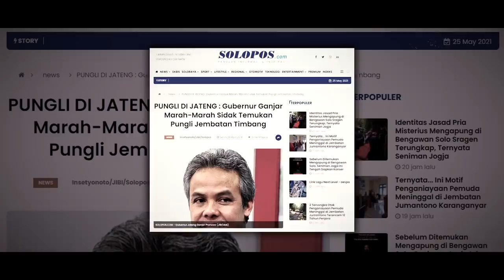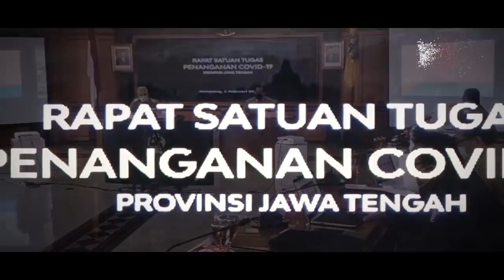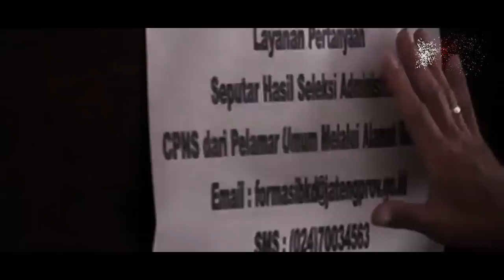MARAH BESAR, GANJAR PRANOWO NGAMUK-NGAMUK SAMPAI BEGINI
Ganjar Pranowo, siapa yang tak kenal sosok ini? Gubernur Jawa Tengah dengan ciri khas rambut putihnya ini tak jarang menjadi buah bibir masyarakat Indonesia. Selain terkenal karena kerap mendapat banyak penghargaan, Pria kelahiran 28 Oktober 1968 silam ini ternyata adalah sosok yang berani dan sangat tegas.

Dirinya bahkan diketahui tak pernah takut berhadapan dengan siapapun demi menunjukkan bagian-bagian mana yang keliru dan harus dibenahi. Mari kita simak beberapa momen ketegasan Gubernur Ganjar Pranowo.

1. Ganjar Ngamuk Pergoki Pungli di Jembatan Timbang
Masih ingatkah ketika Gubernur Jateng Ganjar Pranowo diawal menjabat marah-marah saat melakukan sidak dan memergoki Staff jembatan timbang di Subah Batang, kedapatan melakukan pungli?

Awalnya, Ganjar membuntuti seorang Kernet truk yang berjalan menuju kantor sambil menggenggam uang. Dan ternyata uang itu diletakkannya di meja petugas namun tidak meminta bukti struk dan bermaksud nyelonong pergi.

Ganjar meradang lalu memerintahkan agar semua laci dibuka. Betapa kagetnya Ganjar ketika ia membuka salah satu laci dan melihat dua amplop berisi uang.

Ternyata hal itu sudah seperti "budaya". Padahal denda yang sudah diatur oleh perda tergantung muatannya. Salah satu oknum petugas itu jujur dan mengatakan tiap anggota shift memperoleh "jatah" berbeda-beda, ada yang mencapai Rp 250 ribu.

Itu sebabnya, di sana, Ganjar naik pitam. Dia memberi isyarat tegas: say no to pungli.

3. GANJAR MARAH PETUGAS TANYAKAN HONOR
Ganjar marah saat rapat bersama sejumlah pejabat dan pelaksana penegakan untuk pelaksanaan protokol kesehatan di Jateng. Saar rapat, Gubernur Ganjar mendengar ada sejumlah pihak yang mepertanyakan honor petugas.

Ganjar geram, rapat pun bertugas menjadi tegang.
Baginya, jangan pernah meragukan komitmen yang telah dibuat. Dirinya bahkan mengibaratkan bahwa sebagai pelayan masyarakat harus rela ma-ti dalam sebuah pertem-puran atau pepe-rangan.

2. GANJAR MARAH JALAN MACET TIDAK ADA PETUGAS JAGA
Gubernur Ganjar marah-marah ketika melihat kemacetan lalu lintas di jalan raya Sayung arah Semarang, tahun 2020 silam. Pasalnya, kemacetan sudah mengular panjang, tapi tidak terlihat satu pun petugas yang turun mengatur jalan.

Ganjar yang ikut terjebak kemacetan, meminta mobil Patwal yang mengawalnya untuk contra flow atau melawan arus. Saat tiba di ujung kemacetan, ternyata ada rob yang menggenangi sebagian ruas jalan. Kendaraan pun harus bergantian melintas.

Ganjar turun dari mobil dinasnya, kemudian berdiri di bahu jalan sambil mengatur arus lalu lintas dan menelpon seseorang untuk segera menurunkan petugas dan menjaga lokasi tersebut dalam waktu 24 jam.

Tak hanya itu, ia juga menghampiri salah satu warga yang ada di lokasi itu. Kepada warga tersebut.

4. Ganjar  Marah Namanya Dicatut untuk Urus Perizinan
Ganjar marah ketika mengetahui namanya dimanfaatkan oknum biro jasa sekaligus lembaga swadaya masyarakat untuk mencari kemudahan dalam mengurus perizinan di Dinas Penanaman Modal dan Pelayanan Terpadu Satu Pintu.

Saat itu, Ganjar menemukan adanya 2 orang yang mengeluhkan sulitnya mengurus perizinan. Ayah satu anak ini kemudian meminta salah satu pegawai untuk menelpon call center pusat perizinan. Ternyata persoalan ada pada pengajuan perusahaan terkait kepengurusan yang belum lengkap.

Masalah semakin pelik, ketika dirinya mengetahui bahwa 2 oknum tersebut mencatut nama Ganjar untuk mendapatkan pelayanan yang berbeda. Bahkan mereka mengaku sebagai LSM juga wartawan.

Setelah mengintrogasi keduanya, Ganjar kemudian menginstruksikan kepada seluruh pegawai bahwa dirinya tak pernah mengirim orang untuk mengurus izin.

5. Sidak BKD Jateng, Ganjar Marah Tak Dapat Data CPNS
Ganjar Pranowo marah besar kepada beberapa pegawai dan Kepala badan Kepegawaian Daerah (BKD) Pemprov Jawa Tengah karena mengetahui bahwa tidak ada ruang pemantauan pelaksanaan proses penerimaan Calon Pegawai Negeri Sipil (CPNS) 2013 di Kantor BKD Jateng.

padahal Ganjar sudah meminta untuk menggunakan salah satu ruang sebagai ruang penerimaan pengaduan CPNS. Namun, hingga sidak Ganjar tidak melihat adanya ruangan desk pengaduan seperti yang diharapkan oleh Ganjar.

Suasana kalang kabut begitu kental terlihat. Seorang staff berusaha untuk meminta maaf. Ganjar juga sempat berbicara beberapa saat dengan salah seorang pegawai BKD yang ditelepon oleh Kepala BKD Jateng, Suko Mardiono, namun terlihat tidak puas dengan pembicaraan tersebut.

Karena sikap kepemimpinannya, tak jarang Ganjar kerap digadang-gadang pantas menjadi capres dan menggantikan Joko Widodo memimpin Indonesia pada 2024.